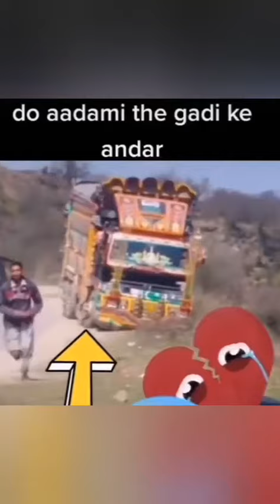Allha maaf krain